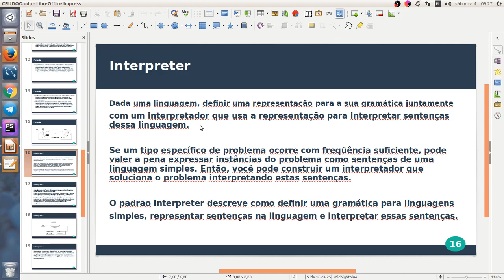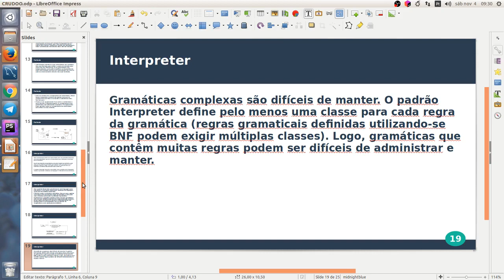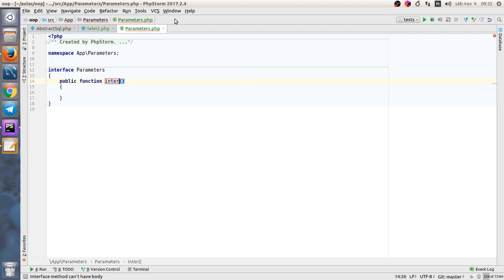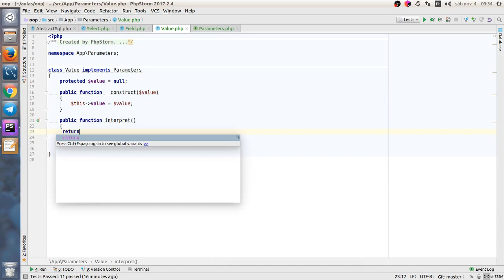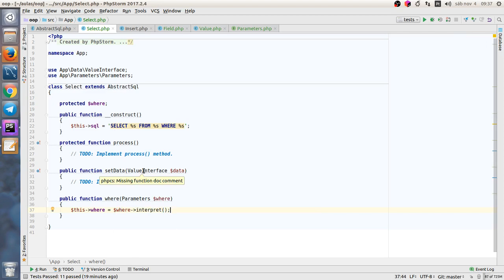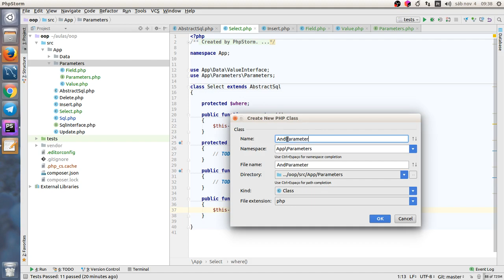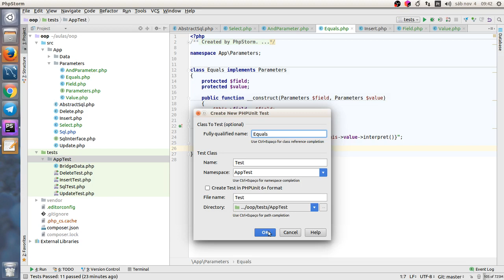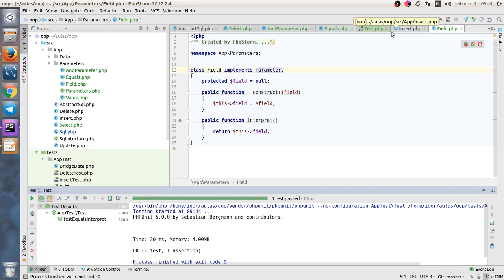Compilando boas práticas de OO em PHP - 12. Select - parte 1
Nesta série abordarei as boas práticas de OO e como aplicá-las no OO em PHP. Repo